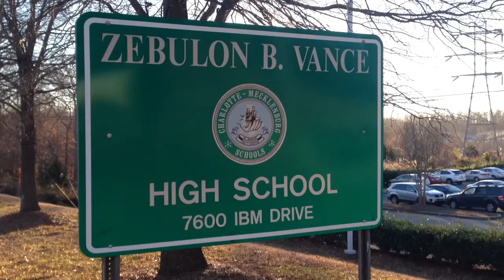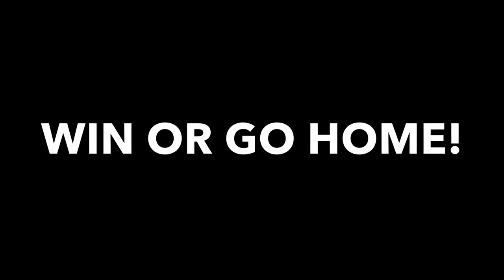Cougar Relays Promo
Vance High School Brings back The Cougar Invitational for 2014.

Voice from Versus Commercial .